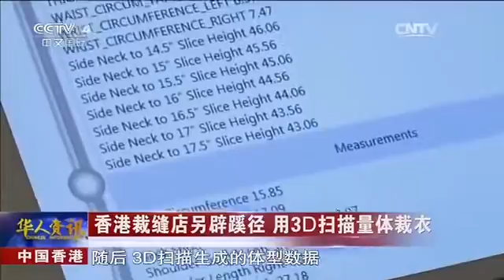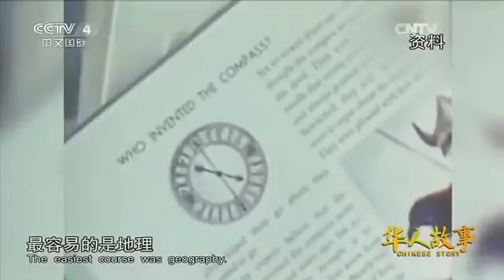20160118 华人世界